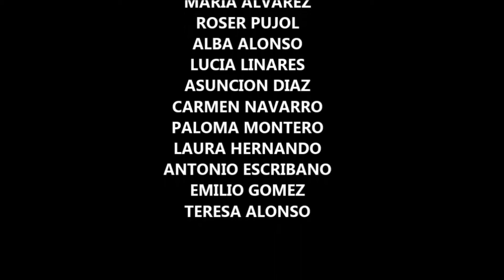SILVIA MARSO en YERMA dirección MIGUEL NARROS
Video con pequeños fragmentos de la obra 2014 Teatro María Guerrero